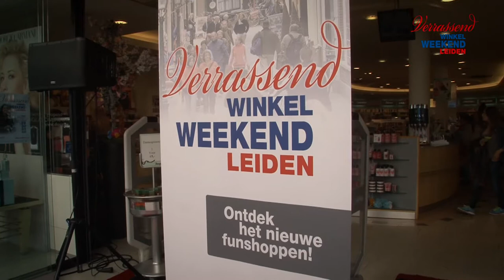Terugblik Verrassend Winkelweekend augustus 2014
Het thema van het Verrassend Winkelweekend van augustus 2014 was Fashion & Music.